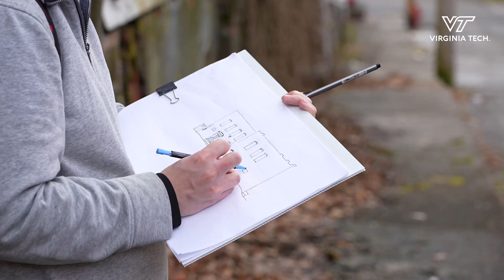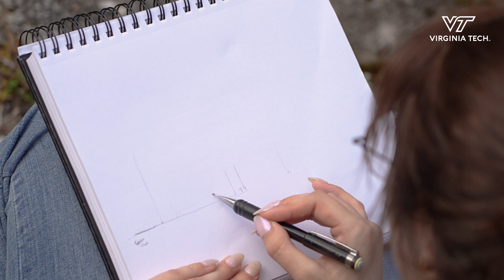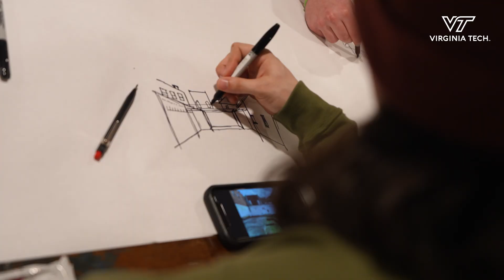Virginia Tech students focus on impact-oriented designs for Appalachian community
Throughout the semester, students will visit the town of Pocahontas, Virginia. The goal is to interact with community groups, document all aspects of structures around the town with photos and drawings, conduct research, and create designs for the community to use for grant proposals.